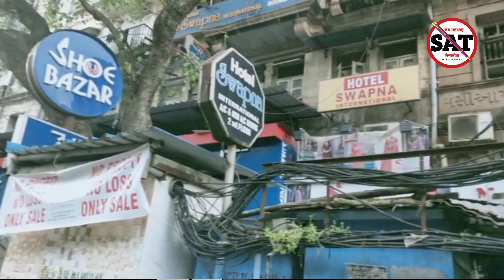MSRTC VIRAL TEST : एसटी कर्मचाऱ्यांची सोय की गैरसोय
BEST च्या मदतीला एसटी महामंडळ धावून गेले. शेकडो एसटी कर्मचाऱ्यांनी मुंबईकरांना दिलासा दिला परंतु.